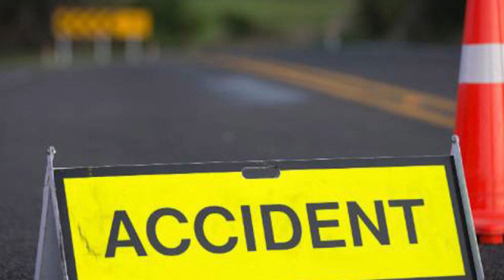राप्ती दर्पण टेलिभिजनको दर्पण खबर २०७९ चैत्र ६ गते